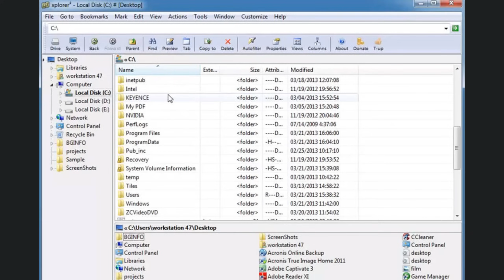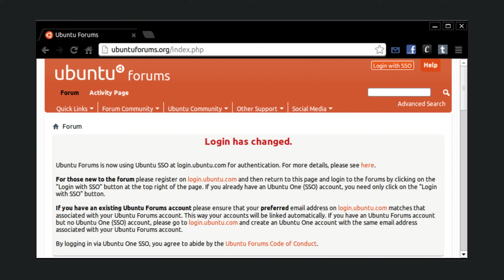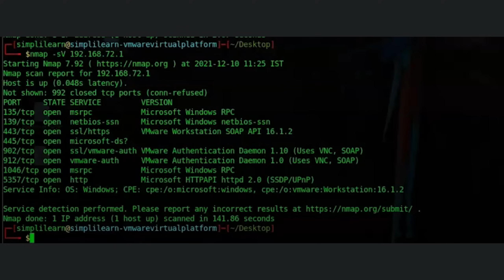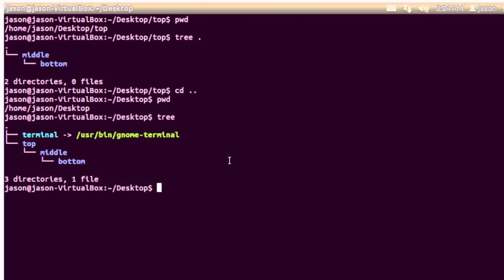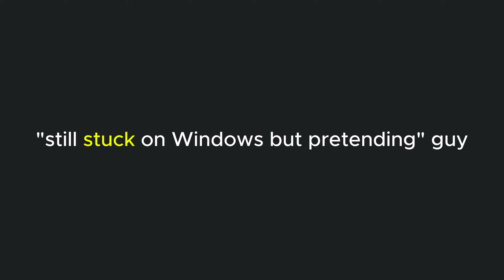Types Of LINUX Users...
From the terminal masters to the distro hoppers, meet the wild, weird, and wonderful types of Linux users. If you've ever touched a penguin-powered machine, you'll find yourself (or your friend) in this video.

🍪 or I'll take your cat! 🐈 🍪